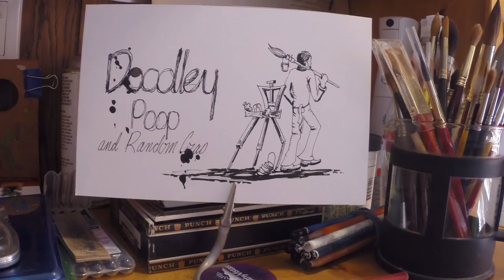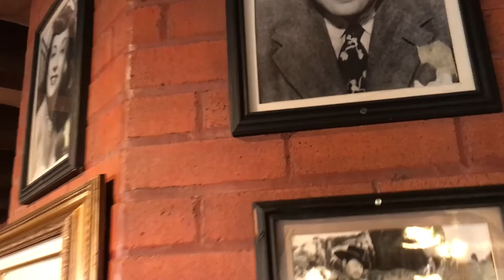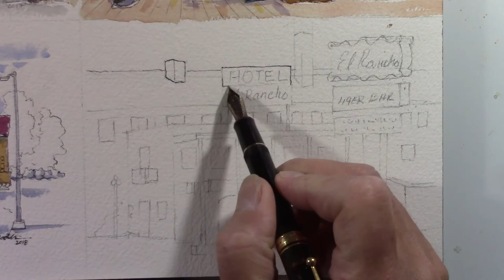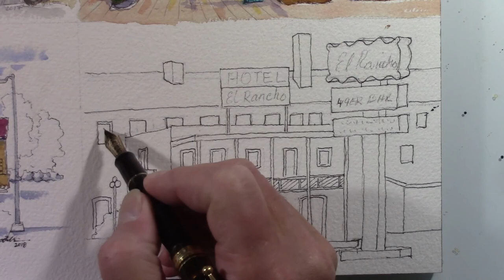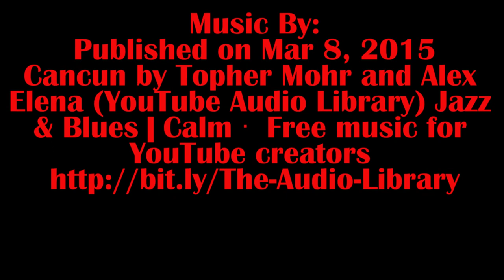RT 66 Historic Hotel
Route 66 is a fun project to investigate in several states. The El Rancho Hotel in Gallup New Mexico is one of those must see places if you are traveling the famous Route 66. Thru the 30's40's and 50's it was known as the home of the stars because many movies used the Hotel as home base.Stars like Ronald Reagan, Jackie Cooper, Jane Fonda, Betty Hutton, Humphrey Bogart, and John Wyman stayed there. I hope you enjoy this one and be sure to stop in if you pass that way. here is a web site for the hotel

Music: Cancun by Topher Mohr and Alex Elena Free music for YouTube Creators Jazz & Blues